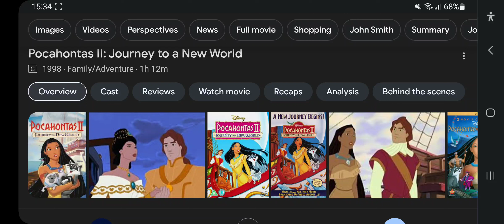Happy Golden Anniversary To Pocahontas 2: Journey To A New World (1998)!